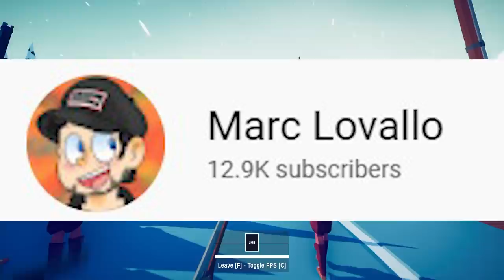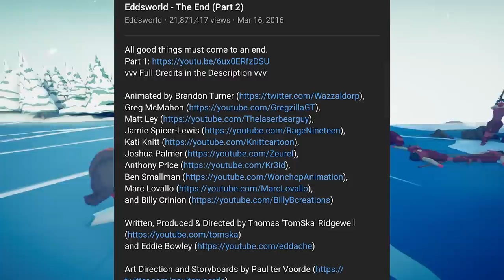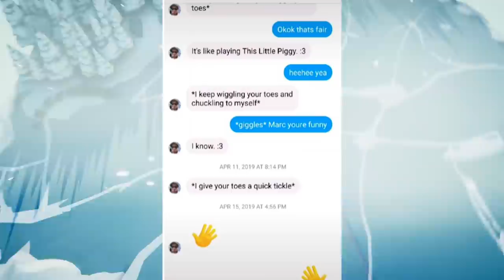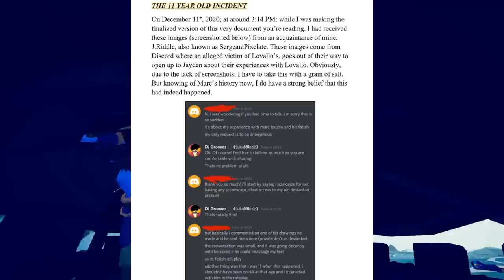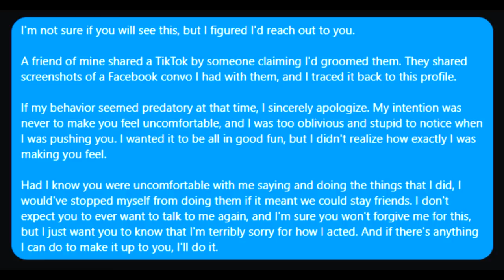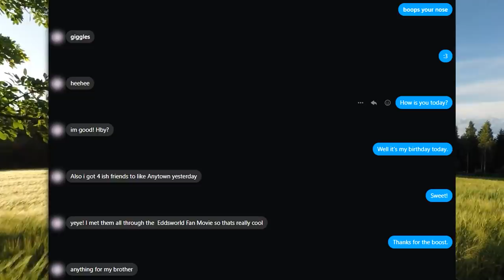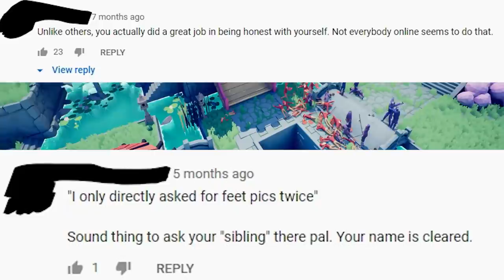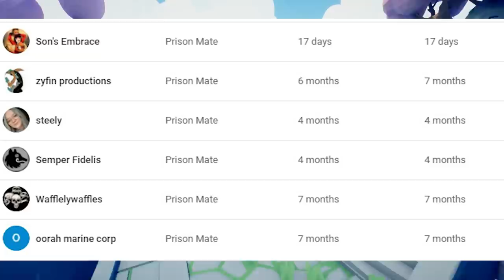Eddsworlds Biggest Creep: Marc lovallo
Channel Members
 - Son's embrace
 - zyfin productions
 - steely
 - Semper Fidelis
 - Sokil Pro
 - Waffelywaffles
 - oorah marine corp